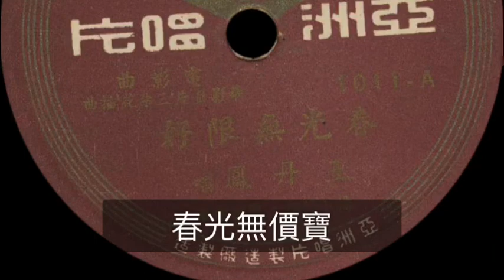王丹鳳-春光無限好